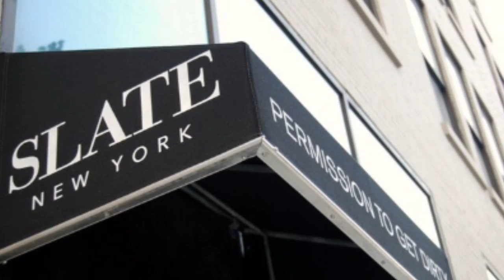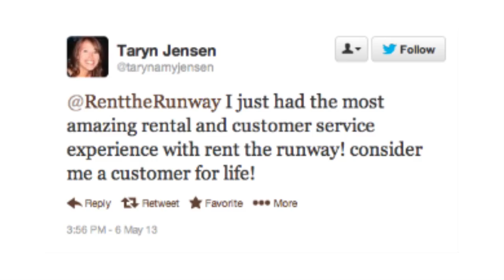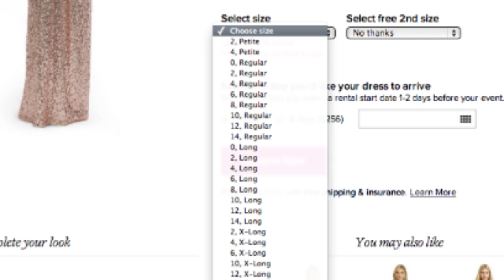RTR Celebrates 4 Years: An Inside Look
Take a walk down memory lane with our first Rent the Runway employees, and see how none of this would have been possible without you.